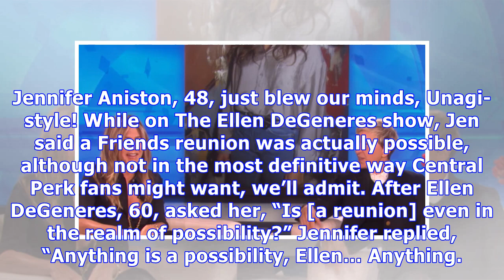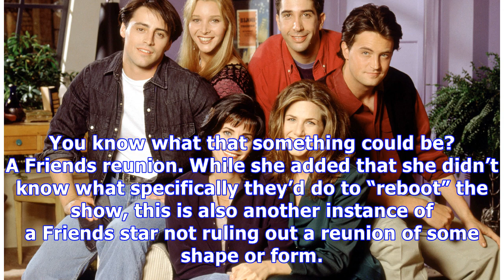Jennifer Aniston Says A ‘Friends’ Reunion May Actually Happen: ‘Anything Is A Possibility’